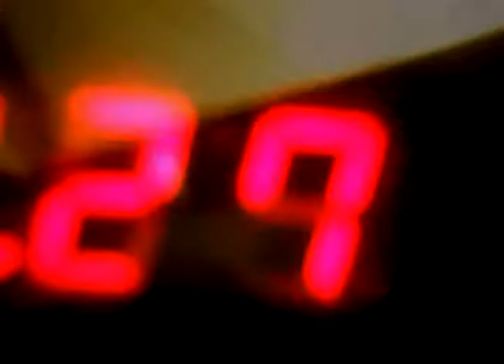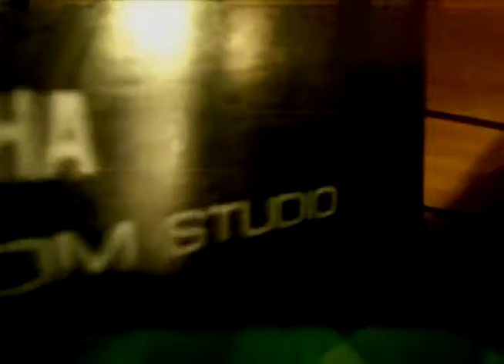Promo video for AMP recording studio in Viana do Castelo, Portugal (Europe)